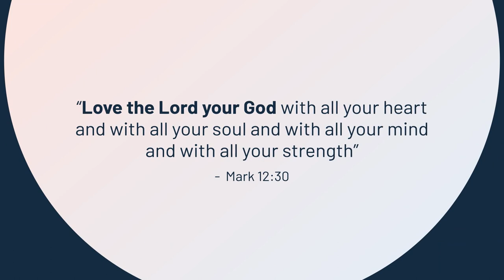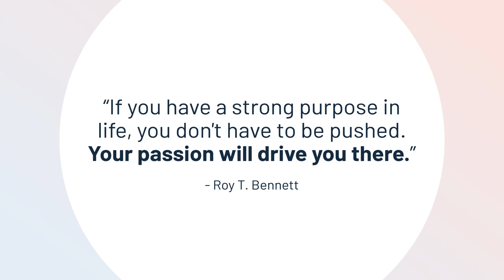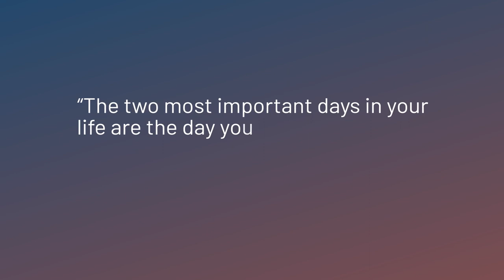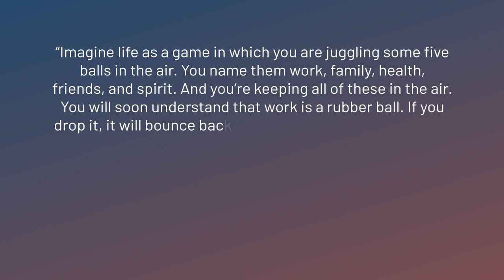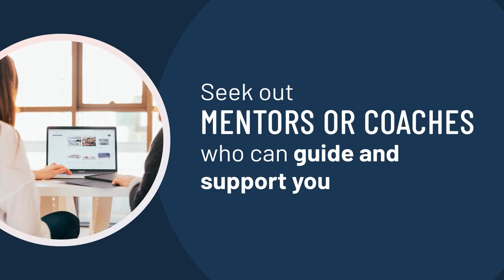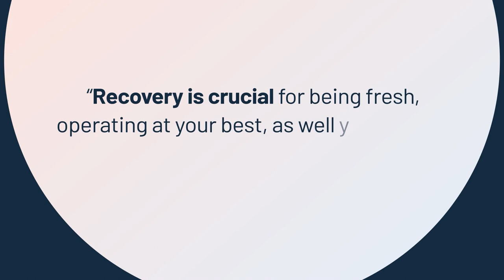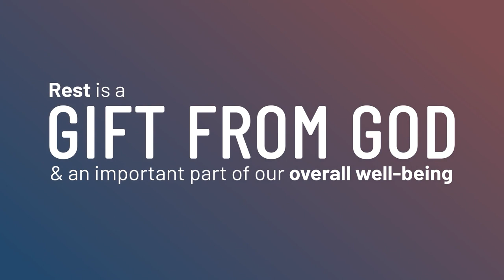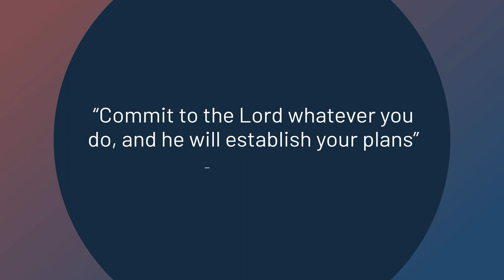The Road to Fulfillment: Tips for Living Your Best Life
Are you ready to embark on a transformative journey towards a life filled with purpose, joy, and fulfillment? Join us in this captivating video as we unravel the secrets to unlocking your true potential. Discover how to strengthen your faith, find your unique purpose, and nurture meaningful relationships that enrich your life. Gain valuable insights on balancing career and personal aspirations while prioritizing self-care. Uncover the power of setting realistic goals, stepping outside your comfort zone, and trusting in God's plan. Get inspired, motivated, and equipped with practical tips that will empower you to live your best life. Don't miss out on this opportunity to embrace a life of fulfillment and joy. Watch now and embark on a remarkable journey of self-discovery and transformation.

TIMESTAMPS:
00:00 Introduction
00:50 Put God First
02:53 Get Clear on Your Purpose
04:49 Balance career and personal life
07:30 Pursue your dreams
08:52 Take care of your physical health
10:18 Develop Yourself
11:44 Make Time for Rest
14:07 Build meaningful relationships
14:59 Trust God’s plan
16:44 Round up

ABOUT DAVID BRÜHLMANN:

I‘m David. I write books, promote human welfare, make YouTube videos, and work in biotech. And I love it!

When I was young, I wanted to become a pilot. Growing up near the Zurich Airport in Switzerland, I wondered where the planes flying over our house would go. But eventually, I realized that my life would take a different path.

My left brain led me to study chemical engineering and do a Ph.D. in biology. I loved developing innovative ideas in the biotech industry for many years.

And once again, I moved into a different season of life. I moved to Cambodia to help children and teenagers access high-quality education.

Along the way, I stumbled upon my dormant entrepreneurship talents. “Why not leverage my scientific skills in my own business?” I thought.

I love traveling and tasting delicious food wherever I go. I’m also a long-distance runner. In fact, I love running so much that I once ran a marathon. And in winter, I grab my snowboard and ride as much powder as I can in the Swiss Alps.

Oh, did I say that I love to write? That hasn’t always been the case. In school, I was a poor writer. I was the one saying, “I will never write a book.” Much has changed since then. And my book, Single for a Season, helps single people live fulfilling lives.

Besides Switzerland and Cambodia, I‘ve lived in the USA, Canada, and Ecuador. And let me tell you, each country has its unique flavors waiting to be explored!

I learned to find meaning in every season of my life.